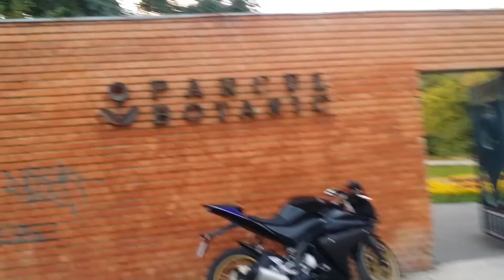PE UN MONOCICLU ELECTRIC - Vlog 1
E primu meu vlog, am avut si putin emoti, asa ca luati-ma usor :)